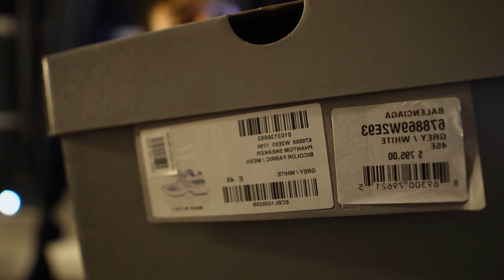BALENCIAGA PICKUPS | BIG NEWS *MERCH DROPPING*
Appreciate y'all for checking out my video. To all my new viewers and subs .. WELCOME 👋🏾